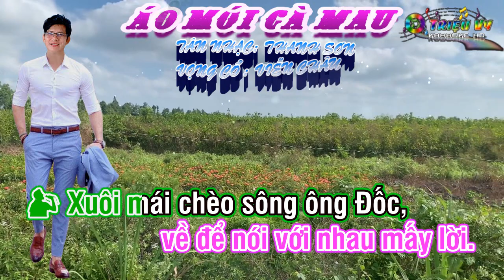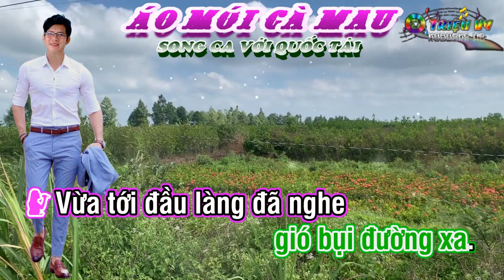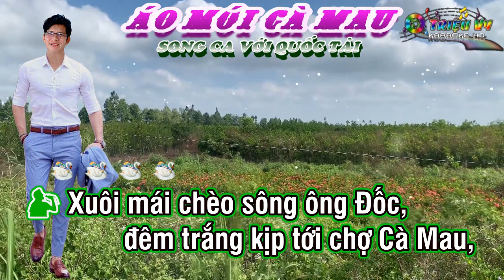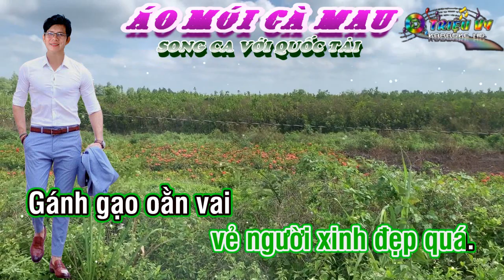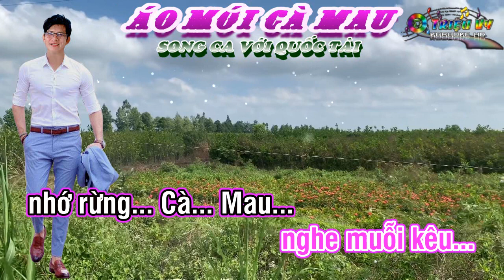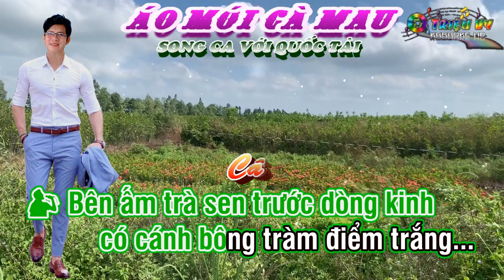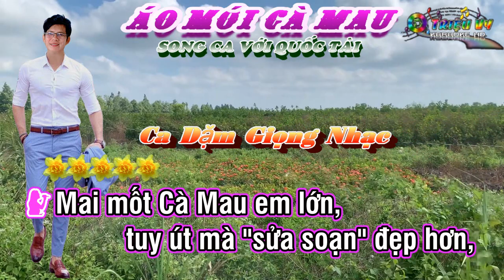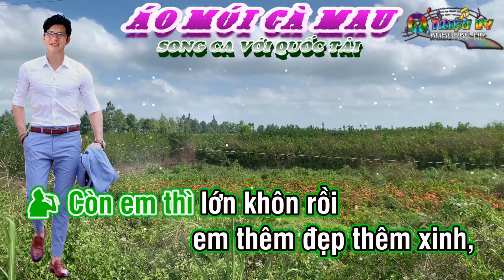KARAOKE TC ÁO MỚI CÀ MAU THIẾU ĐÀO SONG CA VỚI QUỐC TÀI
TÂN NHẠC: THANH SƠN
CỔ NHẠC: CỐ SG NSND VIỄN CHÂU